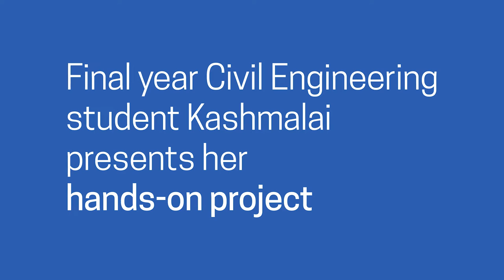Kashmalai presents her hands-on final year project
Final year Civil Engineering student Kashmalai Amjad presents her hands-on project.